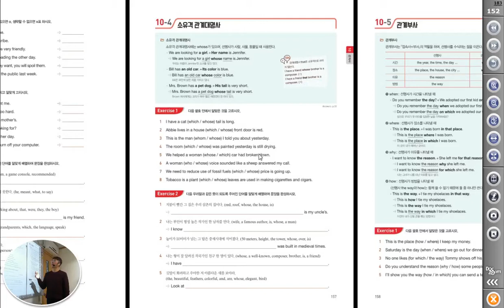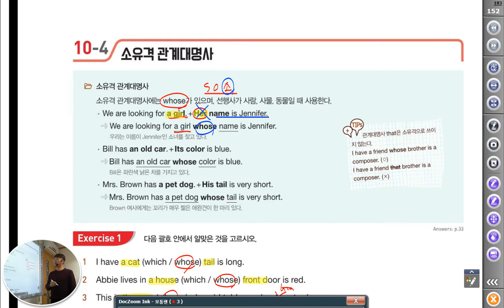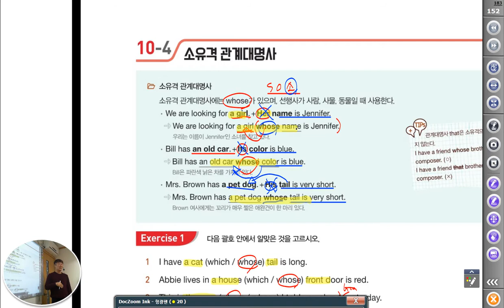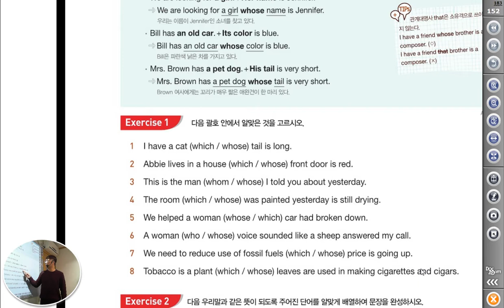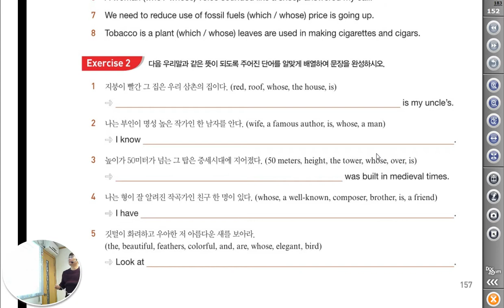멘토이현식 Grammar Bridge 2 관계사 소유격